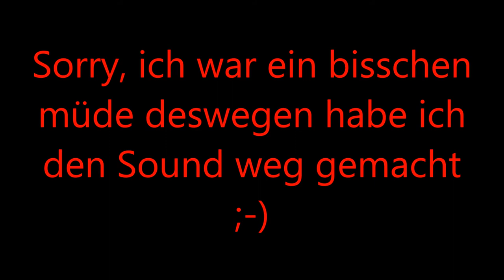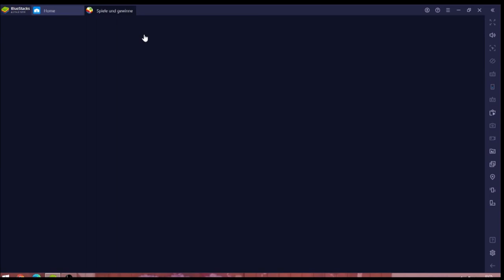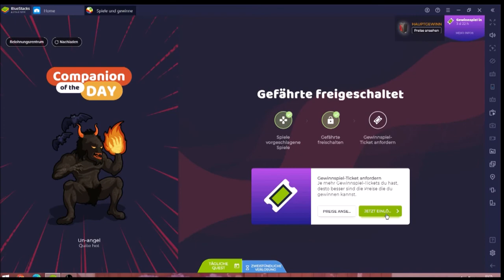POTC #30.07 JndT (BlueStacks)